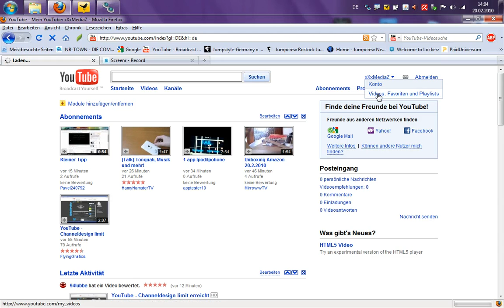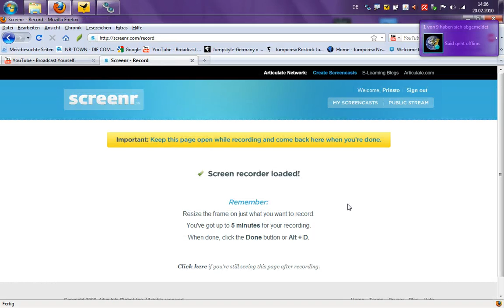What the F*CK????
hab auf tonquali usw geschissen und wollte das nur loswerden! schreibt eure meinung dazu!

sry fürs ende

falls ihr er nicht gucken könnt, bitte hier gucken